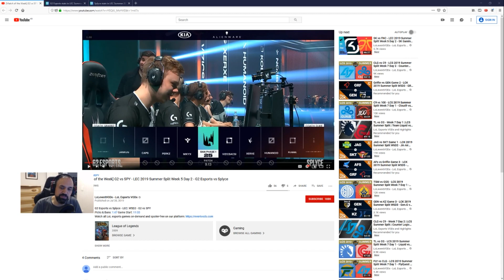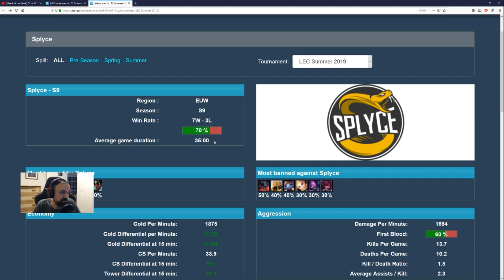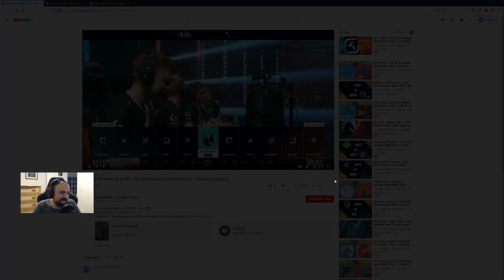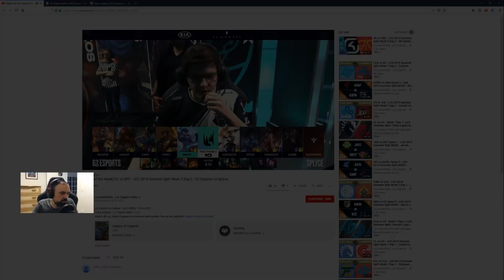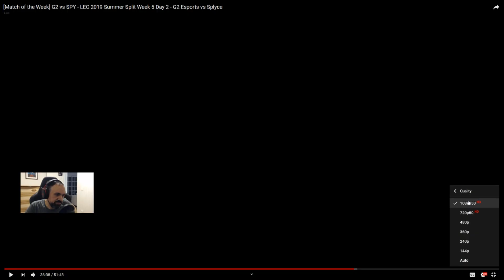[PapaSmithy VOD Review] LEC Summer 2019 Week 5 Splyce vs G2 Esports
League of Legends analyst & LCK caster PapaSmithy reviews Splyce vs. G2 Esports from 7/20/2019.

and seamlessly import runes and builds from your favorite professional players

What happens when the LEC symbols of Order and Chaos hit the rift? Splyce attempt to control the uncontrollable when they faced G2 Esports.